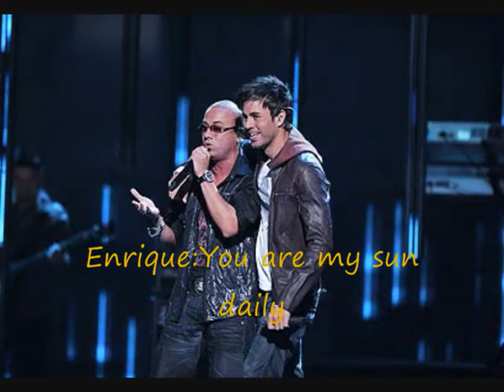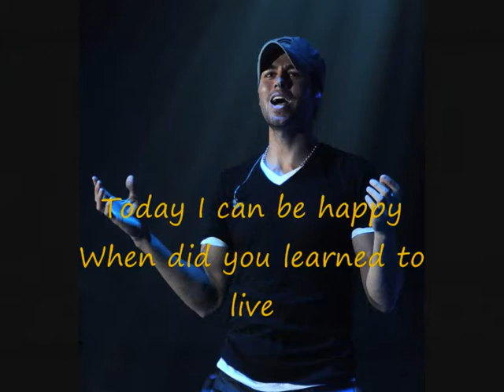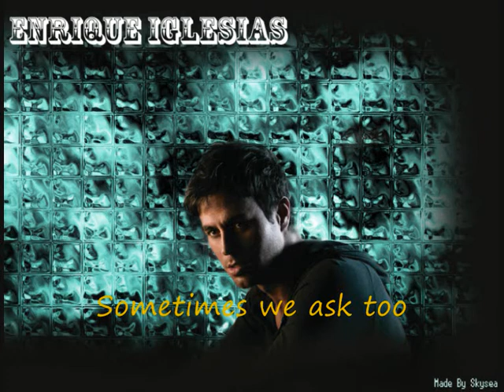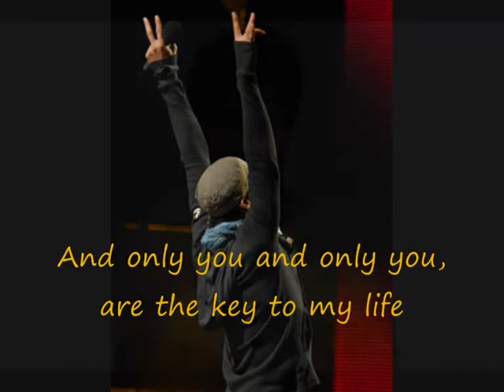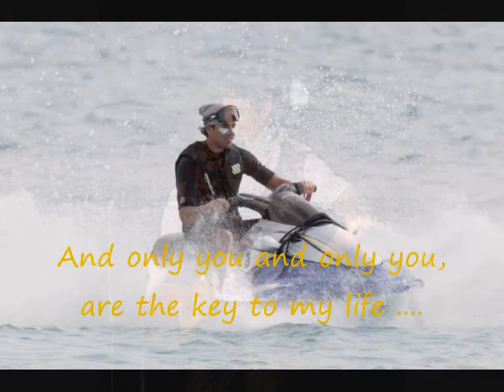Enrique Iglesias ft.Wisin&Yandel-Gracias a ti(english lyrics/subtitle on screen)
Thanks to you english lyrics from the song ''Gracias a ti'' by Enrique Iglesias con Wisin&Yandel:)I hope you enjoy this video because i tryed my best to translate the song:)